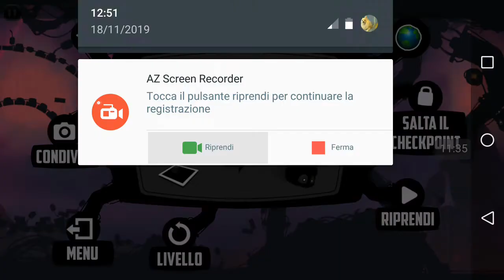Tre livelli rapidi ma complessi - Badland #40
La lunghezza non implica sulla difficoltà, stasera per problemi di salute molto probabilmente salterà la live, ci vediamo domani con un prossimo video, a presto!